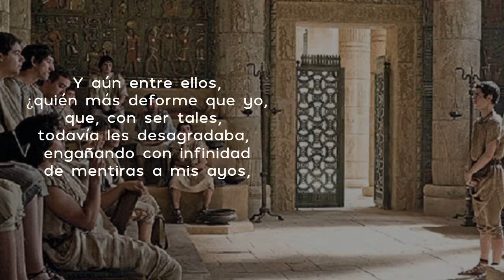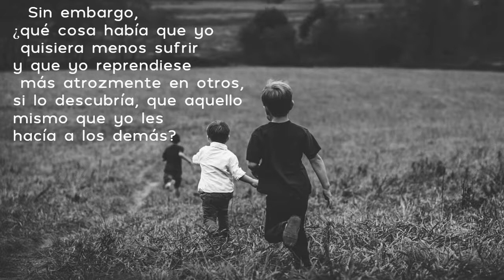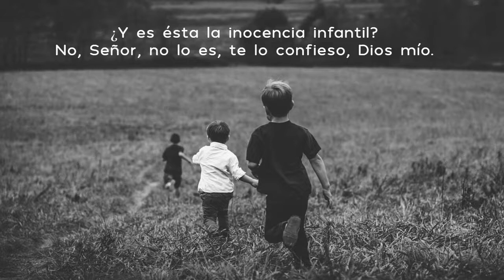Confesiones de San Agustín libro 1 capítulo 19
❣️ CONFESIONES DE SAN AGUSTÍN
LIBRO PRIMERO

Infancia y niñez de Agustín en Tagaste y Madaura
Los primeros quince años
(354—369)

CAPÍTULO XIX

Describe algunos de los pecados de su infancia escolar

30. En el umbral de tales costumbres, infeliz de mí, yacía yo de niño, y de semejante arena era aquella palestra en que yo me ejercitaba, y en la que temía más incurrir en un barbarismo, si lo cometía, que cuidado de no tener envidia a quienes no incurrían en él.

Estas cosas, Dios mío, te digo y confieso, en las cuales era alabado de aquellos a quienes agradar era entonces para mí vivir honestamente, porque no veía yo el abismo de torpeza en que me había arrojado lejos de tus ojos (Sal 30, 23).

Y aún entre ellos, ¿quién más deforme que yo, que, con ser tales, todavía les desagradaba, engañando con infinidad de mentiras a mis ayos, maestros y padres por amor del juego y por el deseo de ver espectáculos frívolos e imitarlos con juguetona inquietud?

También hacía algunos hurtos de la despensa de mis padres y de la mesa, ya provocado por la gula, ya también por tener que dar a los niños que me vendían el gusto de jugar conmigo, aun cuando ellos se divirtiesen igualmente que yo. En el juego andaba frecuentemente a caza de victorias fraudulentas, vencido del vano deseo de sobresalir.

 Sin embargo, ¿qué cosa había que yo quisiera menos sufrir y que yo reprendiese más atrozmente en otros, si lo descubría, que aquello mismo que yo les hacía a los demás? Más aún: si por casualidad era yo cogido en la trampa y me lo echaban en cara, me ponía furioso antes que ceder. ¿Y es ésta la inocencia infantil? No, Señor, no lo es, te lo confieso, Dios mío.

Porque estas mismas cosas que se hacen con los ayos y maestros por causa de las nueces, pelotas y pajarillos, se hacen cuando se llega a la mayor edad con los prefectos y reyes por causa del dinero, de las fincas y siervos, del mismo modo que a las férulas se suceden suplicios mayores.
Luego cuando tú, Rey nuestro, dijiste: De tales es el reino de los cielos (Mt 19, 14), quisiste, sin duda, darnos en la pequeñez de su estatura infantil un símbolo de humildad. ♡🕊